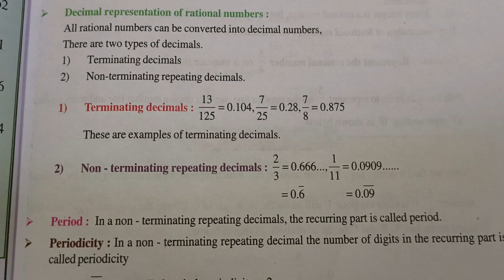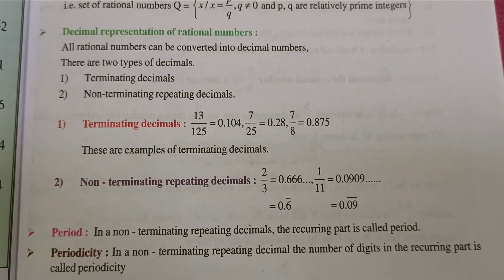Decimal Representation of Rational Numbers for Grade 8 | Sri Chaitanya Techno School | C Batch | C3